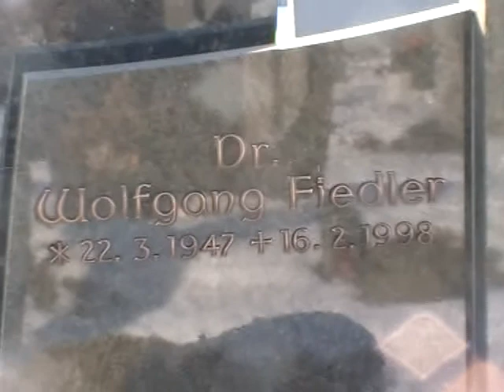Motion Picture Production Code SIS Ornithologie Fledermäuse Ursprung und Verbleib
Persönliche Eindrucksbildung durch Assoziation mit Melting von Induktion und Deduktion als Methodologie - Zufall? Mit 800 Schul- Bildungs- Studien- Arbeitskollegen oder anderen höhergestellten Personen 33 Jahre ohne eine einzige Minute Kontakt und keinerlei Lebenszeichen vernommen - Schützt die Fahndung oder Immunität oder gibt es Menschen, die verschollen "werden" oder "sind" -
(Widmung: Verschollene ClandestinerInnen in der Gestaltmetamorphose Täter oder/und Opfer, Wanted lebend und ebenso gerne manchmal sogar tot, George Bush, Dem "Genesungsprozess" der vielleicht pathogen schizoiden Schengener Informationssysteme)